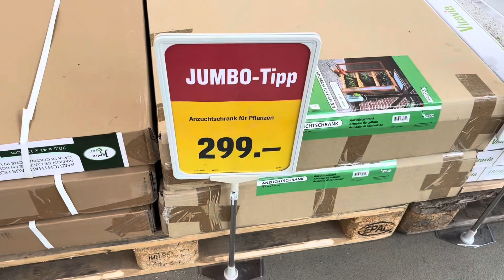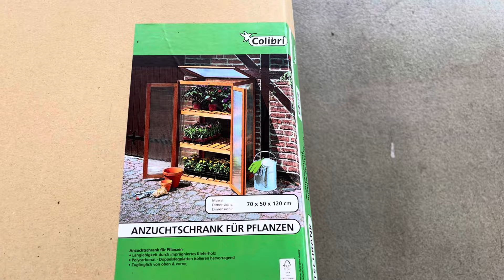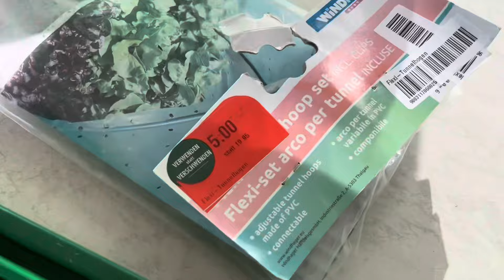ЧТО КУПИЛА ДЛЯ РАССАДЫ 😉🌱🍅 НАМ ОГОРОДНИКАМ ВСЕГДА ЧТО ТО НУЖНО 👩‍🌾